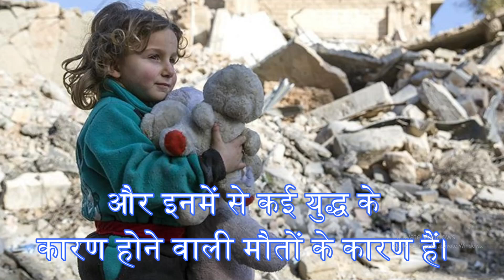World Day for War Orphans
today is 6th january World Day for War Orphans
Each year, war makes orphans of many children all over the globe. In fact, UNICEF (United Nations International Children’s Emergency Fund) estimates that approximately 150 million children worldwide are orphans, and many of these are due to deaths caused by war.

The World Day for War Orphans is observed each year as a time to raise awareness about the plight of these children, and also to find opportunities to provide them with resources to help overcome this trauma.
I request to all country in world please avoid any type o War.